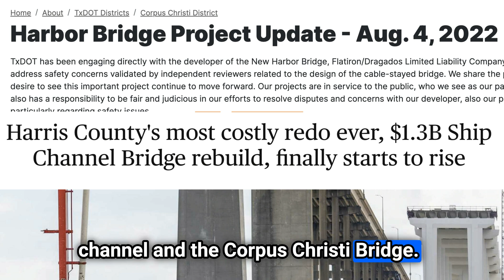Why is a bridge problematic between Bolivar and Galveston?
Welcome to Galveston Unscripted!

We explore the question of why there isn't a bridge connecting Galveston and Bolivar, and discuss why it isn't as easy as it sounds. We dive into the logistics of where the bridge would start, how long it would have to be, and the potential cost of building the bridge. We also discuss potential delays due to the bridge's construction and possible interference with vessel traffic. Finally, we discuss the potential maintenance costs and lifespan of a bridge. Join us as we explore what it would take to build a bridge connecting Galveston and Bolivar!